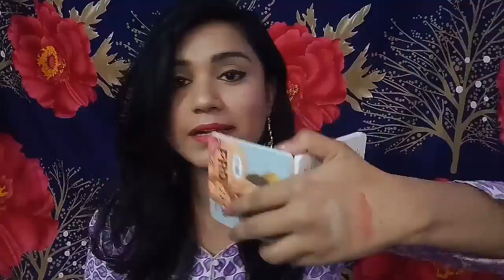Top 7 Eyeshadows pallete Rs 50 start | Swatches+review+price|lovebeautybee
Today I have shared my top 7 eyeshadow palette  Starting from 50 rs to 350 Rs :)

 ( NOTE** its all your choice .. i would recommend to buy these from shop as these beauty products  dont have M.R.P its completely dependent on seller how much they price them . :)  ))

♥Miss Rose Professional 24 Eyeshadow Pallete

♥Swiss Beauty Iconic Baked Eyeshadow Pallete

♥Quimedie Eyeshadow Pallete

♥Sivanna eyeshadow Pallete NAKED

♥STAY HAPPY STAY BLESSED YOU GUYZ'♥
I WILL see you soon
XOXO